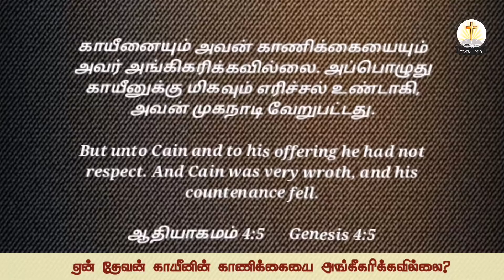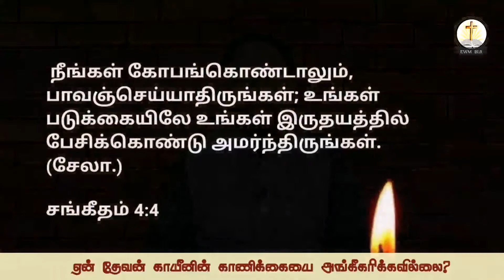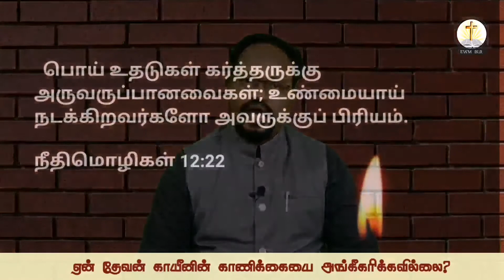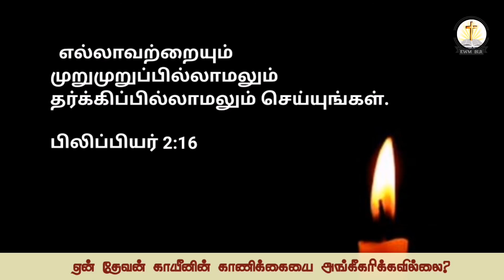Why God did not accept Cain's offering-ஏன் தேவன் காயீனின் காணிக்கையை அங்கீகரிக்கவில்லை?-Ps.Yobu.R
Why God did not accept Cain's offering- ஏன் தேவன் காயீனின் காணிக்கையை அங்கீகரிக்கவில்லை?-Divine Drops-தெய்வீக துளிகள்-Ps.Yobu.R